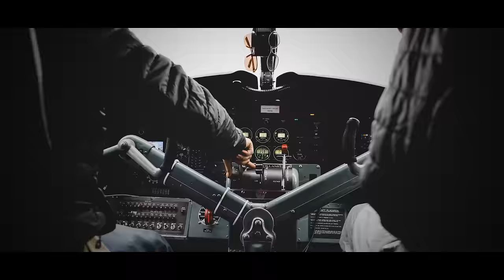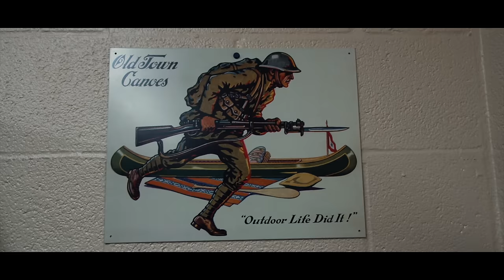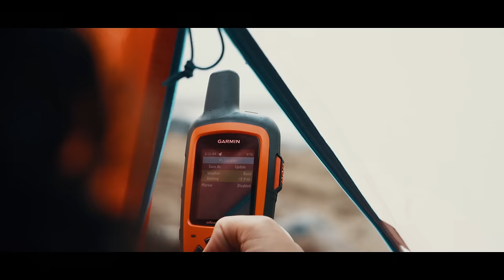10 DAY WILDERNESS CANOE TRIP || Lessons From The Allagash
Big Land is the story of 4 friends embarking on the adventure of a lifetime in search of a wildness seldom found in the urban sprawl of the Anthropocene. In an effort to better understand America’s first sport fish, and the eastern seaboard’s only native trout, filmmakers and anglers Chase and Aimee Bartee lead a canoe expedition into North America’s last great and unexplored frontier; Labrador. There’s only one problem, they’ve never even paddled a canoe before.

Driven by a 15 year old rumor of an untouched and forgotten Brook Trout nirvana, Chase and Aimee, accompanied by Chris Sinclair, a Nova Scotian fishing guide and Dylan Markey, a registered Maine whitewater guide journey into the unknown. Injuries, bear encounters, hordes of bloodthirsty insects and dangerous weather force the team to adapt quickly to their new sub arctic home, or risk returning empty handed. With the fish proving to be as elusive and fleeting as the dancing Aurora above them, the crew soon discovers that their experiences on the Labrador tundra are bigger than any one fish, person, or adventure. They find themselves journeying through culture and time, trading in the shackles of the modern world for a life lived more deliberately, aligned with the rhythms of the river.

GEAR USED

The best mirrorless camera on the market
Awesome shotgun mic
Favorite drone
Beautiful and affordable cine glass
Super versatile zoom lens
Epic gimbal